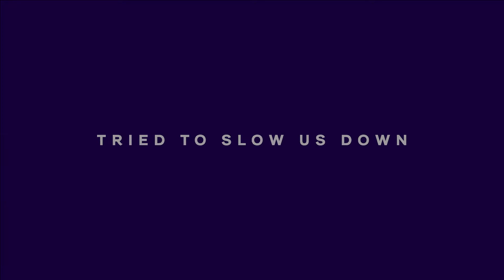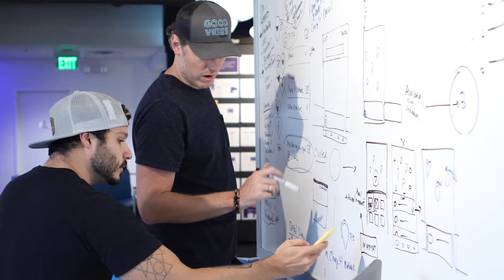WeAreVMLYR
VMLY&R is a global brand and customer experience agency that harnesses creativity, technology, and culture to create connected brands. Named a Leader in the Gartner Magic Quadrant for Global Marketing Agencies for five consecutive years, VMLY&R is made up of more than 12,000 employees worldwide with principal offices in Kansas City, New York, Detroit, London, São Paulo, Shanghai, Singapore and Sydney. The agency is behind award-winning campaigns for blue chip client partners including Colgate-Palmolive, Danone, Dell, Ford, Intel, New Balance, Pfizer and Wendy's. VMLY&R is a WPP company (NYSE: WPP).